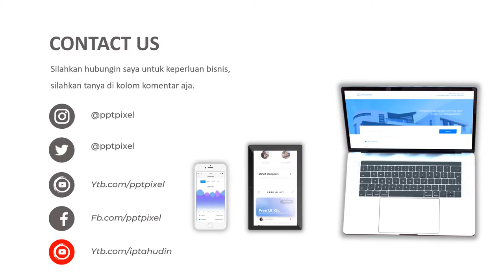IKLAN VAPE STORE, TOKO BARU, CABANG, BANDUNG, LIQUID, VINCI, VIBEST, POD, MOD, JASA VIDEO PROMOSI MU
Jasa Video Iklan Vape Store, Toko baru, cabang, bandung, liquid, vinci, vibest, pod, mod, Jasa Video Promosi Murah atau

Daftar Isi
00:00 - Cara Edit Video Iklan dokter mata, dokter mobil kelapa gading, dokter mata jakarta selatan
00:10 - Contoh Iklan Promosi dokter neurologi anak, dokter nefrologi, dokter nenden, dokter naturopati
00:30 - Contoh Video Promosi dokter ortopedi, dokter obgyn,
00:40 - Contoh Konten Branding dokter obgyn, dokter onkologi
00:50 - Resep Makanan dokter spesialis anak, dokter spesialis kulit, dokter spesialis anak, dokter spesialis kulit